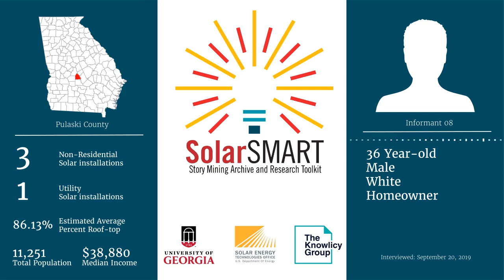SolarSMART Interview - SEA-PULASKI-INF08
SolarSMART Interview conducted on 9/20/2019 by a UGA Cooperative Extension Service Agent with a 36 year old white male, homeowner from Pulaski County, Georgia.